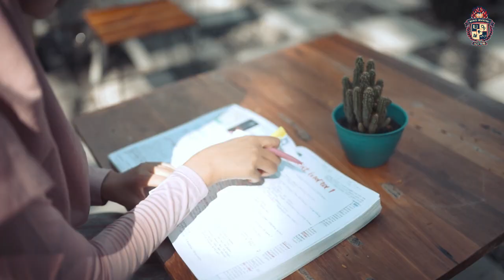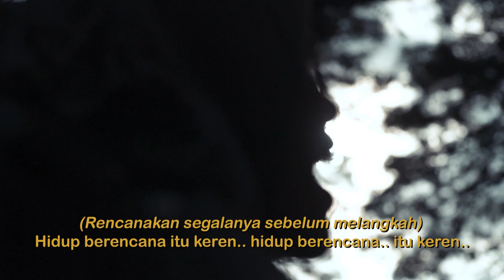Berencana itu Keren (Cover Jawa | Modern Pop mix Gamelan by Jihan Salwa ft. GenRe Jatim)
Cover Themesong BKKBN - Berencana itu Keren
Dipopulerkan oleh: Prilly Latuconsina
Arranger: Melly Goeslaw & Anto Hoed

CoverKeren ini merupakan sebuah karya Remaja Hebat Jawa Timur, yaitu Jihan Salwa bersama Insan GenRe Jawa Timur. Semoga pesan dalam lagu ini bisa tersampaikan untuk remaja Indonesia. Yuk berencana, karena Berencana itu Keren.